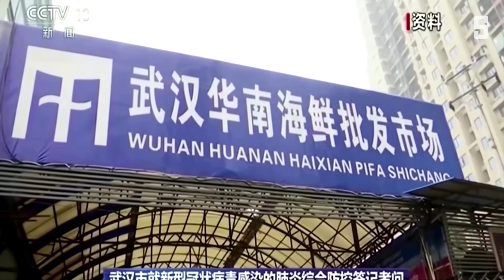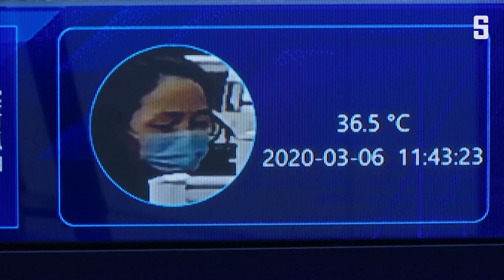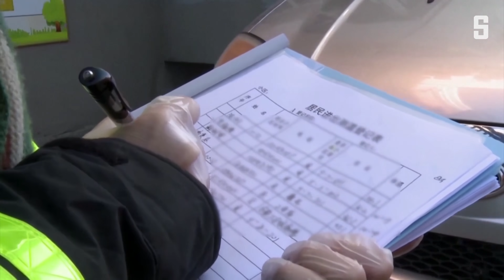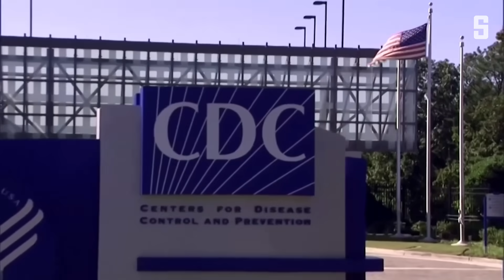Ein Jahr Corona: Das Virus, das die Welt verändert | DER SPIEGEL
Vom Kleintiermarkt in Wuhan bis zur Intensivstation in Starnberg: Das Coronavirus hat mehr als 60 Millionen Menschen befallen und das Leben von Milliarden verändert. 2020 - das Jahr der Seuche.